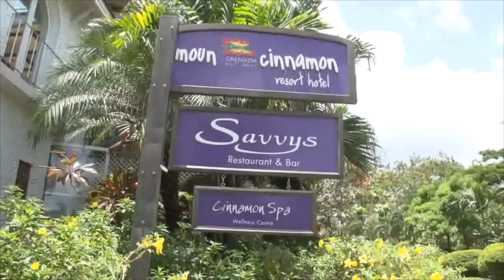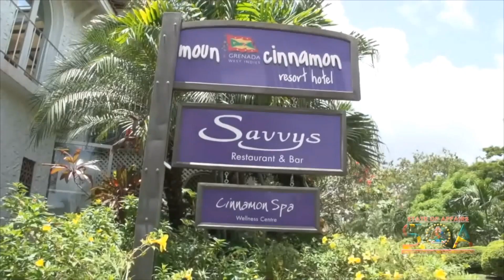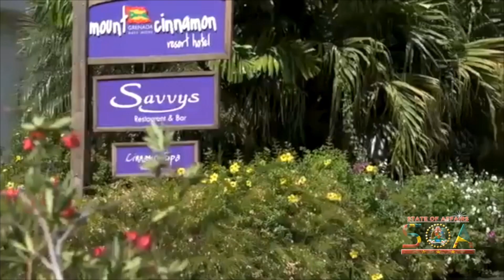S.O.A-De Savary Upgrades-by Annette Moore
After a near defeat in the hotel sector by a crushing economic downturn some years ago, things have begun to take a turn for the better.
Instead of closed down properties, hotels are expanding and developing even hiring.
Annette Moore visited the Mt Cinnamon Resort where upgrades are being done to expand its room capacity.